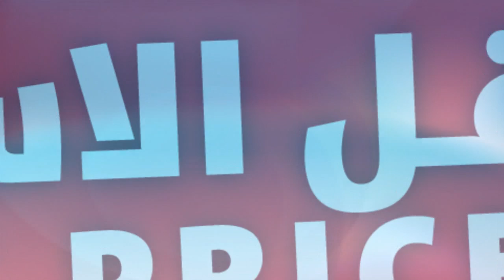أقل_الأسعار مع عروض أسواق العثيم Othaim Best Offers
تستمر هذه العروض في أسواق العثيم حتى 13 نوفمبر

These offers will last till 13 November 2013
Happy to serve you | 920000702